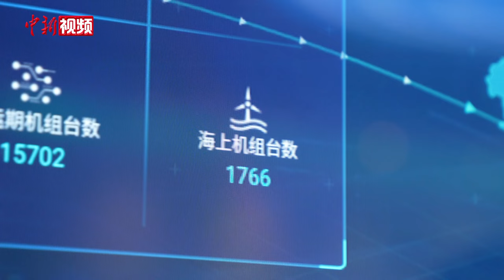143米，全球最长风力发电叶片如何“炼”成？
近年来在风电领域，中国频频刷新世界纪录。海南日前成功造出全球最长的风力发电叶片，长度达到143米。记者近日探访位于海南省东方市的制造基地，探究巨型叶片如何“炼”成。

据介绍，该叶片采用航空科技领域的“气动弹性剪裁技术”，利用计算机模拟分析叶片在风荷载作用下的受力情况，降低叶片在长度加长、柔性增加情况下最大的受风载荷。

风力发电机叶片长度的增加，意味着叶片的重量、制作难度随之增加。明阳东方基地副总经理兼叶片厂厂长梁利清介绍，为了减轻重量，叶片主要由环氧树脂、玻璃纤维、碳纤维、PVC泡沫、巴沙木等材料制成。

鉴于全球可再生能源需求攀升及海上风电市场的蓬勃发展，更大型、更高效率海上风电机组的需求日益增加。梁利清表示，风电技术在进步，市场有需求，143米的全球最长风力发电叶片纪录不会保持太久。